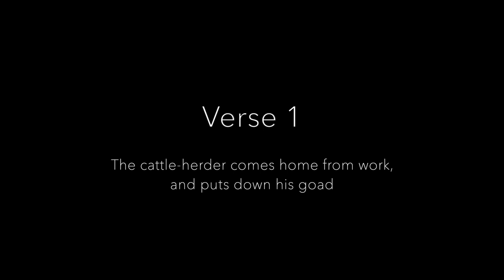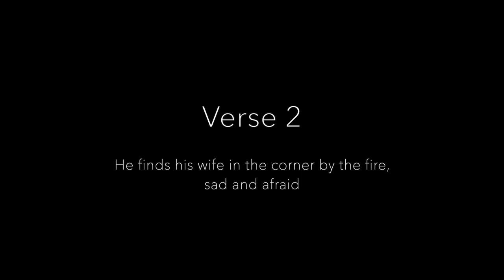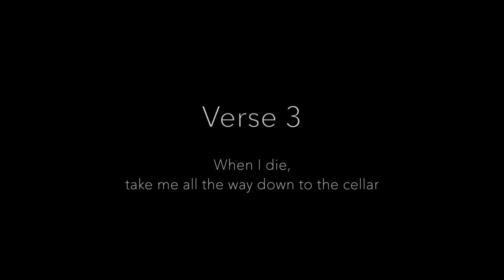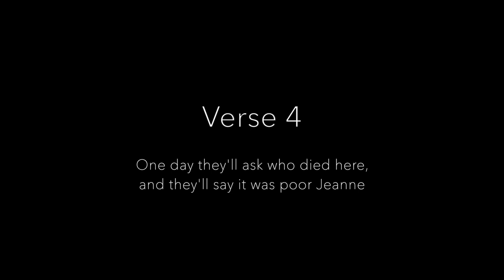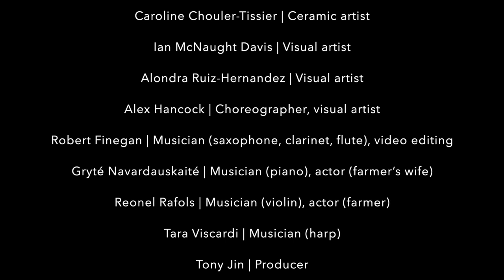Took Her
A lockdown re-imagining of 13th century folk tale, Lo Boier made during Winter 2020.